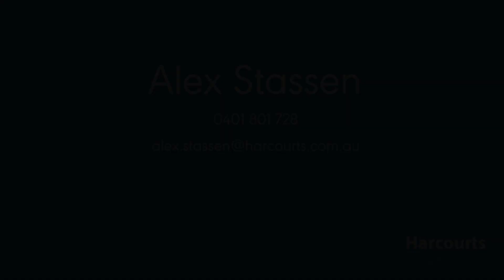4 Monsal Lane, Holmview